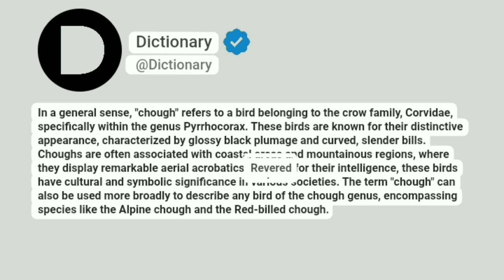Chough Meaning In English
In a general sense, "chough" refers to a bird belonging to the crow family, Corvidae, specifically within the genus Pyrrhocorax. These birds are known for their distinctive appearance, characterized by glossy black plumage and curved, slender bills. Choughs are often associated with coastal areas and mountainous regions, where they display remarkable aerial acrobatics. Revered for their intelligence, these birds have cultural and symbolic significance in various societies. The term "chough" can also be used more broadly to describe any bird of the chough genus, encompassing species like the Alpine chough and the Red-billed chough.